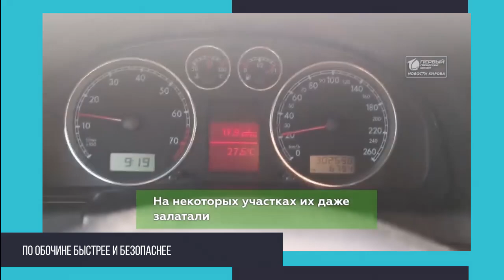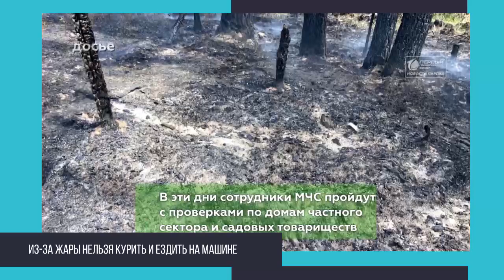Главные события за 02 07 24